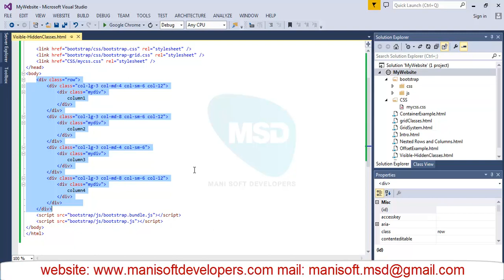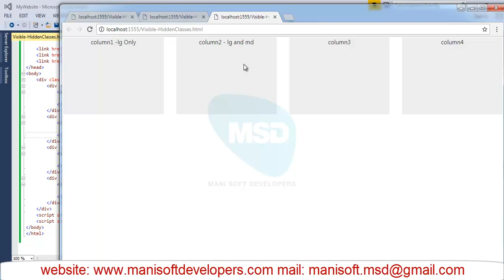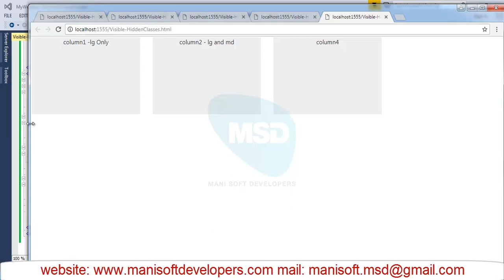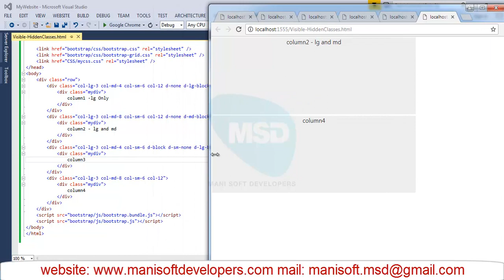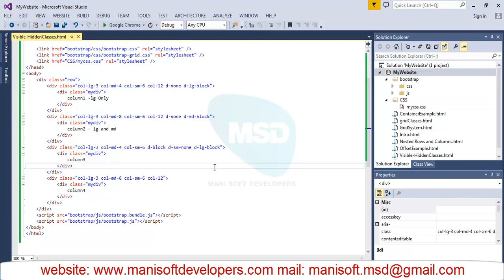Bootstrap in Tamil part 08 - display Classes